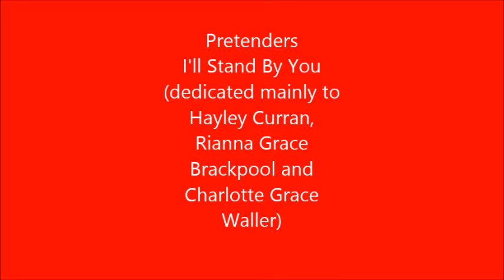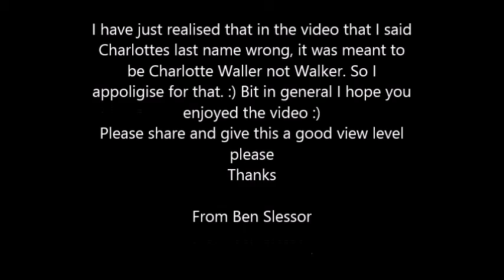Ill stand by you